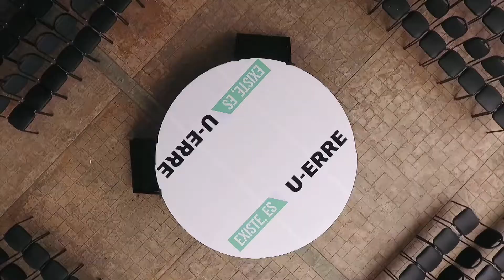Tony Wagner en U-ERRE